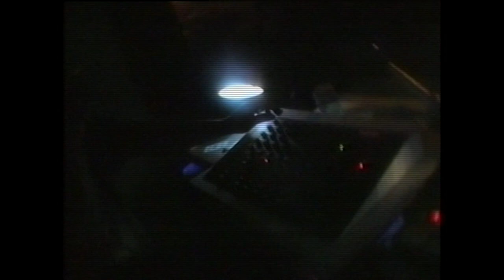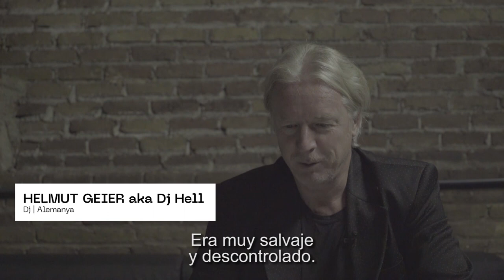trailer nou.set.dos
nou.set.dos es un documental sobre la eclosión de la música electrónica y la cultura de club en Cataluña, centrado en Girona y clubs como Rachdingue, Blau y la Sala del Cel.